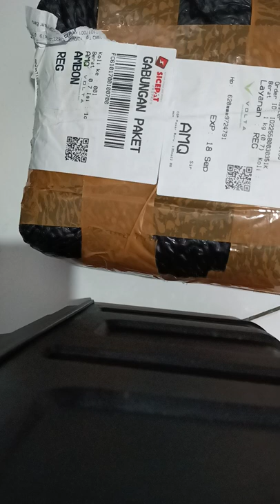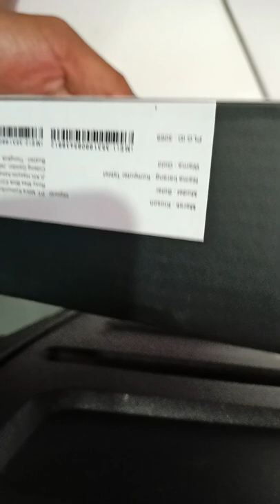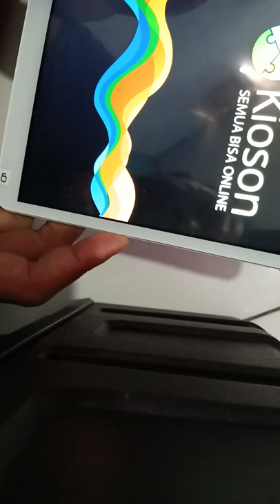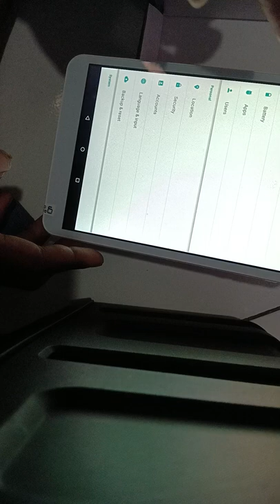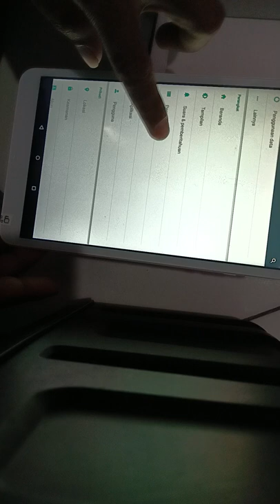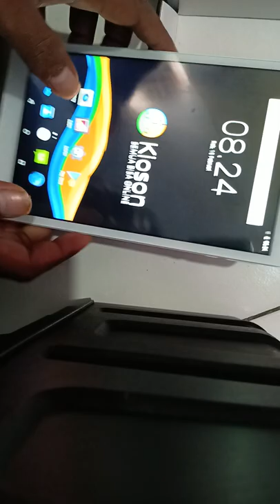Tabet Murah untuk anak kioson harga 420000!HpMurah hp Android#tablet android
tablet murah buat game you tube